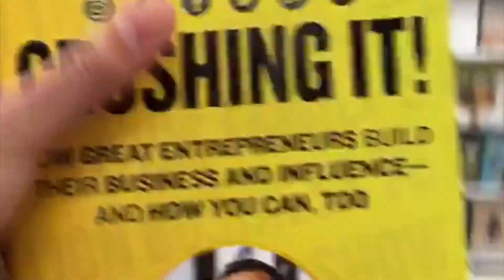Видеть в каждом человеке себя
Случай в Чикаго.